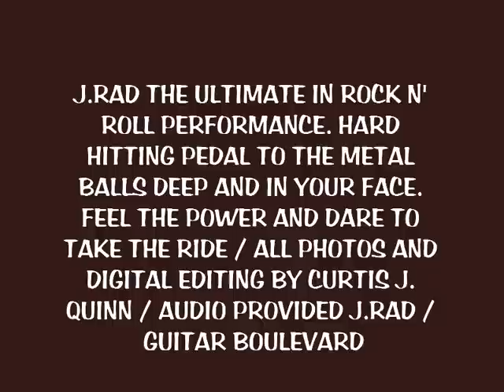J RAD RULES THE GUITAR BOULEVARD All Photos Digital Editing And Video Production By Curtis J Quinn LamaySureShot Productions 2011